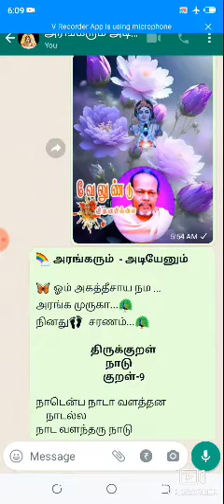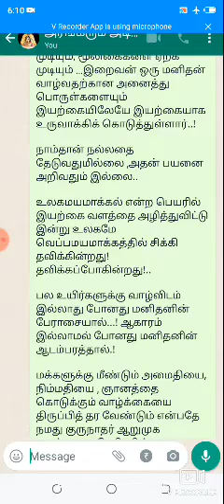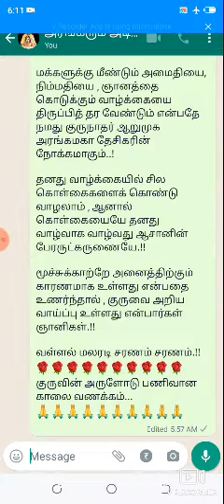அரங்கரும் அடியேனும் திருக்குறள்